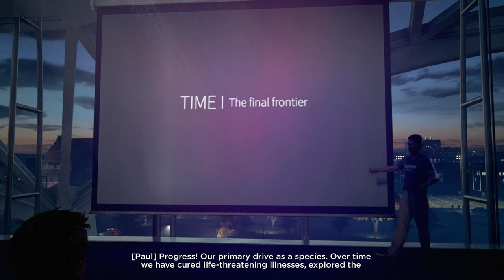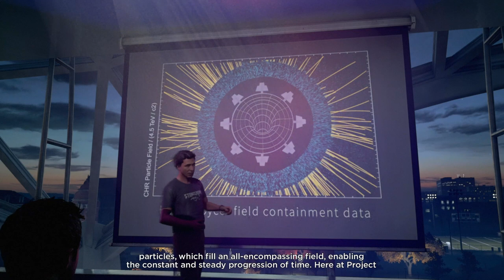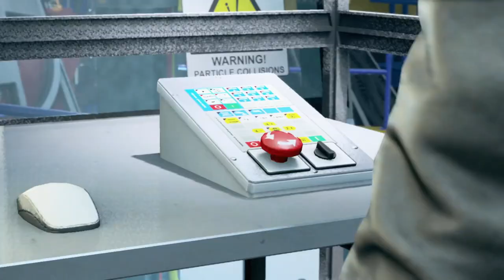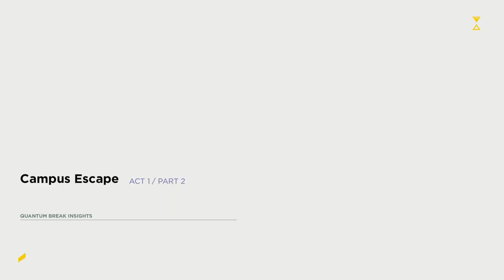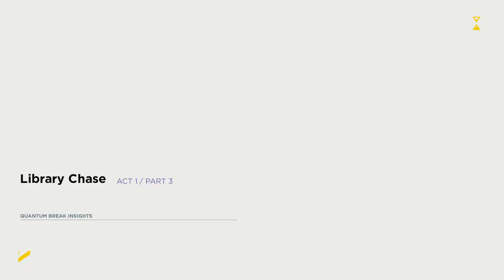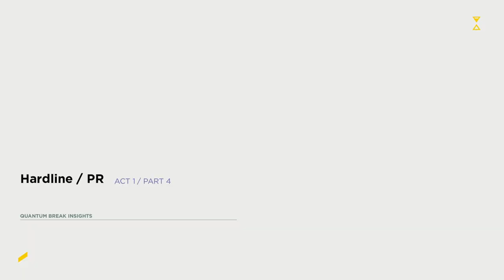Quantum Break - First20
This sci-fi shooter grabbed my attention and refused to let go. Wow.